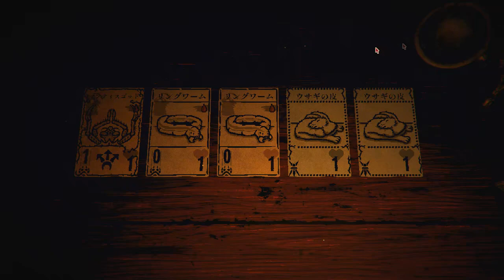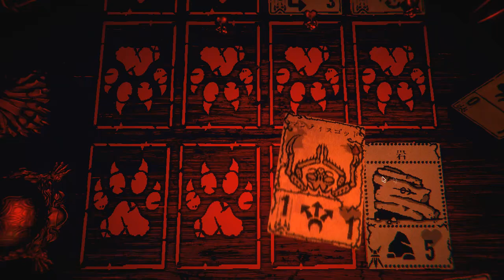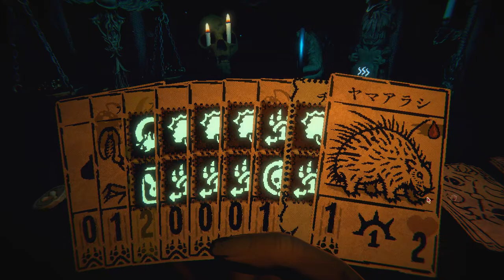印を無限につけられたらどうなるか？【Inscryption Kaycee's Mod】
とにかくハチとウサギに能力が引き継がれる仕様がいかにぶっ壊れか分かる😄